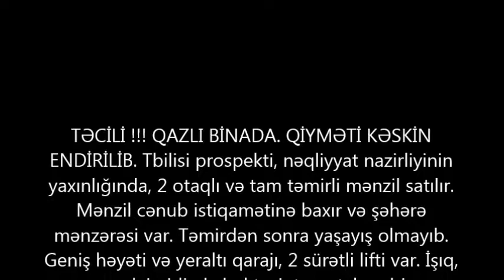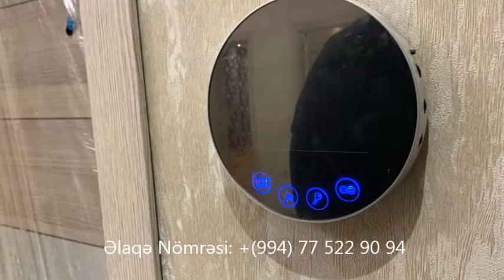Baki.Tbilisi pr-de.2 otaqli menzil 113 000 m. SATILIR.Недвижимость в Баку.Bina az عقارات في باكو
+ 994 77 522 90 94 Vusal/Tbilisi prospekti, nəqliyyat nazirliyinin
yaxınlığında, 2 otaqlı və tam təmirli mənzil satılır

ev elanlari
son kiraye ev elanlari
dasinmaz emlak
 alqi satqisi
Menziller
kiraye evler
dasinmaz emlak alq? satq?s?
yeni emlak
ev sekilleri
ev satilir
ev satiram
ev elanlari
menziller
menzil almaq
menzillerin satisi
menzillerin alqi satqisi
MENZILLERIN TEMIRI
bina az yasamal
emlak az
emlak bazasi
emlak saytlari
emlak bazari
emlak elanlari
emlak alqi satqisi
emlak sayti
obyekt arenda
obyekt
obyektler
obyekt satisi
obyektelerin icaresi
satiram az
satiram
xirdalanda villa
ev elanlari
masazirda evler,
masazirda torpaq,
masazirda ev,
masazirda oteller,
masazirda villa
xirdalanda evler,
xirdalanda ev,

obyekt satisi
obyektelerin icaresi
satiram az
satiram
продается дом
1 комнатные квартиры в баку
предлагается квартиры
badamdarda evler
bahali evler
suvalanda evler
1 غرفة نوم فيلا / بيت للبيع في دبي لاند
2 غرفة نوم فيلا / بيت للبيع في دبي لاند
3 غرفة نوم فيلا / بيت للبيع في دبي لاند
4 غرفة نوم فيلا / بيت للبيع في دبي لاند
مناطق مجاورة
1 غرفة نوم فيلا / بيت للبيع في دبي
2 غرفة نوم فيلا / بيت للبيع في دبي
3 غرفة نوم فيلا / بيت للبيع في دبي
4 غرفة نوم فيلا / بيت للبيع في دبي
tbilisi pr-de
baki